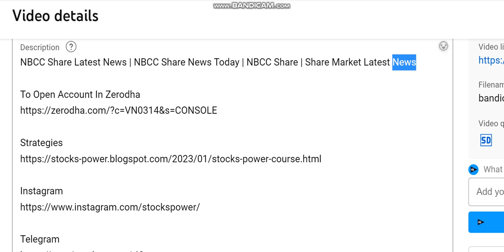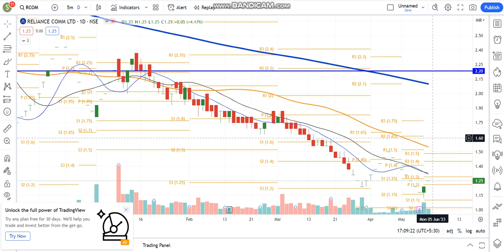RCOM Share Latest News Today | Reliance Communications Share News